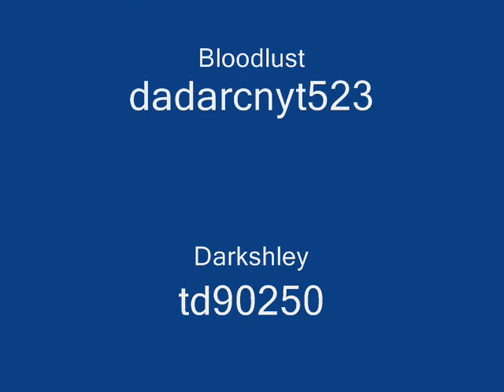Killer Sings? O.O